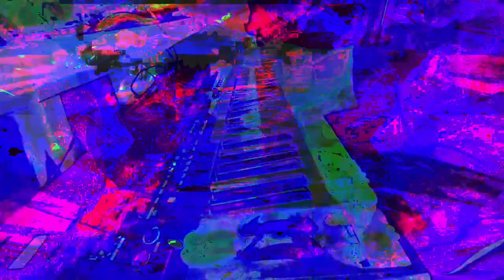Forms of sound made real from beyond all voids of nothingness - Structure without structure manifest